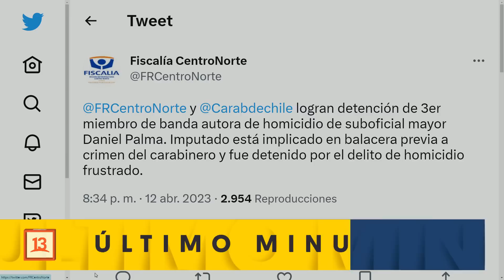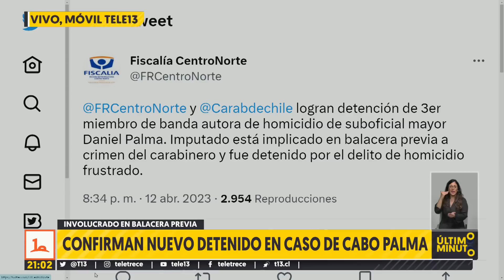Fiscalía confirma tercer detenido por crimen de suboficial mayor Daniel Palma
La Fiscalía Centro Norte confirmó la detención de un tercer sujeto en el marco del asesinato del suboficial mayor Daniel Palma.